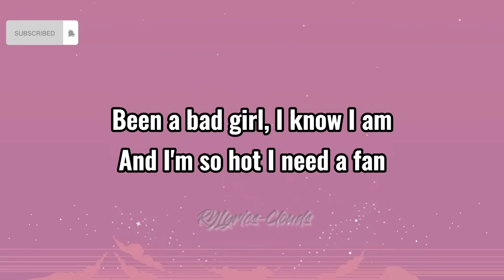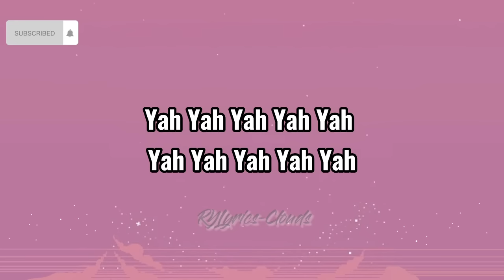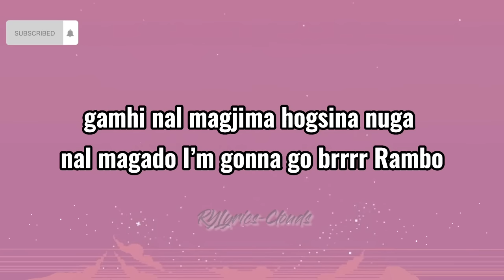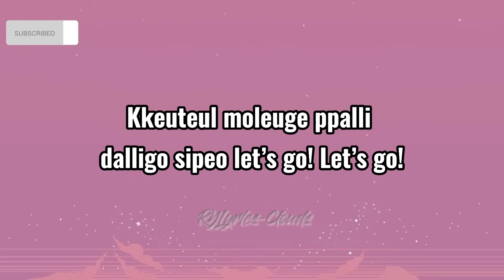Bombayah - Blackpink (Lyrics)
[Jennie] Hot Black Pink in your area
Hot Black Pink in your area
[Lisa] Been a bad girl I know I am
And I’m so hot I need a fan
I don’t wanna boy I need a man
[Jennie] Click clack badda bing badda booom!
muneul bagchamyeon modu nal balabom
gudi aesseo nolyeog an haedo modeun
namjadeuleun kopiga pangpangpang pangpang
palapala pangpangpang jigeum nal wihan chugbaeleul jjanjjanjjan
Hands up! nae sonen bottle full of henny
nega malloman deuddeon gyaega naya Jennie
[Jisoo] chumchuneun bulbicheun nal gamssago done
Black to the pink eodiseodeun teugbyeolhae oh yes
[Lisa] chyeoda bodeun maldeun I wanna dance
Like ttaladaladanttan ttaladaladanttan ttudulubbau
[Rose] joha~ i bunwigiga joha~
[Jisoo] joha~ nan jigeum nega joha~
[Rose] jeongmal banhaesseo oneul bam neowa chumchugo sipeo~
[All] Boombayah
Yah Yah Yah Boombayah
Yah Yah Yah Boombayah Yah Yah Yah Yah
Boom Boom Ba Boom Boom Ba Oppa
Yah Yah Yah Yah Yah Yah Yah Yah Yah Yah
Yah Yah Yah Yah Yah Yah Yah Yah Yah Yah Oppa
Yah Yah Yah Yah Yah Yah Yah Boom Boom Ba Boombayah
[Rose] Black Pink in your area~
[Lisa] Uh ije dallyeoyaji mwol eotteoghae nan cheol eobseo geob eobseo man
Middle finger up F U pay me 90’s baby I pump up the jam
dallyeobwa dallyeobwa oppaya lambo
oneuleun neowa na jeolmeumeul gamble
gamhi nal magjima hogsina nuga nal magado I’m gonna go brrrr Rambo
[Jisoo] ne soni nae heolileul gamssago done
Front to my back nae mommaeneun teugbyeolhae oh yes
[Jennie] ne nunbicheun I know you wanna touch
Like touch touch touch touch ttudulubbau
[All] Boombayah
[All] Oneuleun maen jeongsin ttawin beoligo
Haneuleul neomeoseo olla gal geoya
Kkeuteul moleuge ppalli dalligo sipeo let’s go! Let’s go!
Oneuleun maen jeongsin ttawin beoligo